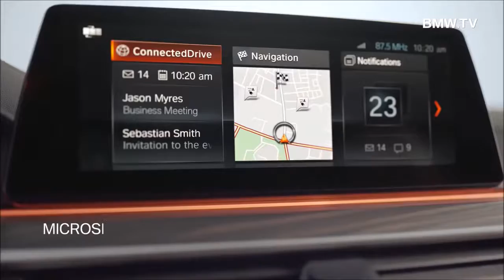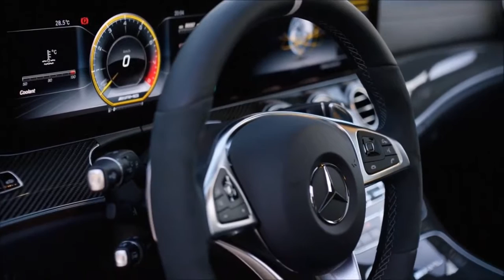2017 Mercedes E-Class Estate Vs 2017 BMW 5 Series Touring- New 2017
BMW 5 Series Touring vs Mercedes-Benz E-Class Estate vs Audi A6 Avant

BMW recently debuted its new 5 Series Touring, the wagon variant of the brand’s sixth-generation 5 Series. While the new 5 Series Touring looks great and features all of the G30 goodness that we first saw in its sedan counterpart, it’s going to have some tough competition when it finally hits the market. The Mercedes-Benz E-Class Estate is still quite new and isa great looking, great driving wagon. Although the Audi A6 Avant is rather old, and will be replaced next year, it’s still a very handsome looking car and a super all-around daily driver. But let’s just take a look at how these cars compare, in terms of looks.

Each of these wagons, front the B-pillar forward, look identical to their sedan variant siblings. So we’re not going to get into how their front ends look, as we’ve already done that. We’re going to take a look at the wagon bits and compare how each of these cars look in long-roof configuration.

In profile, the BMW 5 Series and Audi A6 Avant are both really close, but it’s the 5 Series that takes it. Both are really handsome, but it’s the 5er’s Hofmeister Kink and more muscular shoulder line that gives the rear end a more powerful, more exciting look. While the E-Class is a handsome car, of that there’s no doubt, it lacks any visual drama or excitement, especially when compared to the 5 Series. The Audi A6 is also a bit more reserved than the BMW, but it has a sort of science-y, high-tech look that makes it more interesting than the very sedate Benz. Also, I’ve never been a fan of the D-pillar on Mercedes wagons, as there’s just something off about it. The way the glass swoops down gently but the rear hatch stays so upright, it just gives the rear end a very wide, un-athletic look.

From the back, I actually think the Audi A6 Avant is the best looking car of the three, with the BMW 5 Series being next and the Mercedes-Benz E-Class being third best. The taillights do it, as the Audi’s rest nicely above the license plate, giving it a more aggressive look. The 5 Series’ taillights look good, but the rear end is the lease exciting part of the new 5 Series and that trend continues here. Out back on the Benz, things are Ambien-level dull. It’s just not an interesting looking rear end and wouldn’t’ look out of place on a Toyota Camry. Which is a shame because the rest of the E-Class looks handsome and sophisticated, it just looks dull from the rear.

Inside, all three cars provide a ton of trunk space and practicality. The new BMW 5 Series Touring offers the least, though, with 565 to 1,680 liters of space, with the rear seats up and down, respectively. Audi’s A6 Avant boasts just a bit more, with 570 and 1,700. What’s most impressive about the Benz is that it bests the front-drive-based Audi by a lot, swallowing 640 to 1,820 liters. I guess that boring and strange looking rear end serves a purpose.

In terms of overall looks, the BMW 5 Series Touring is the best looking car of the three, with the Audi A6 Avant not far behind despite its age and the Mercedes-Benz E-Class Estate lagging in third place. However, all three cars look great overall and would make any owner happy. The Benz isn’t a bad looking car, just a bit too sedate to keep up with the more interesting and exciting looking Bavarians.

"interior New 2018 Wagon"